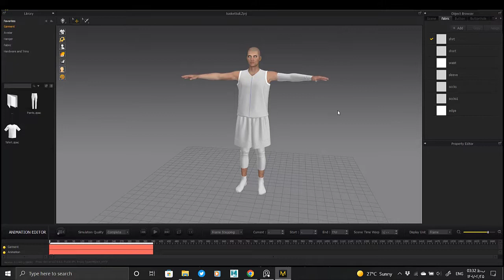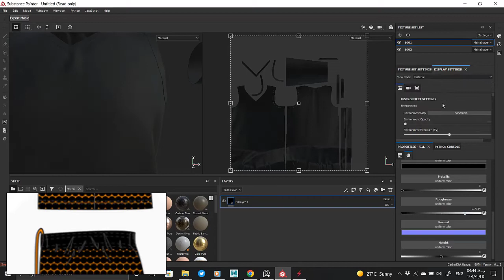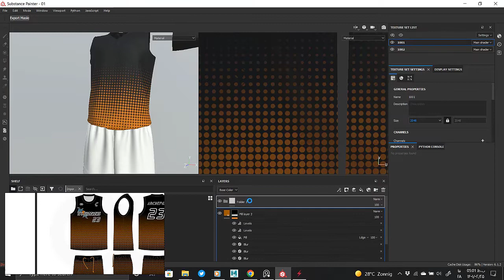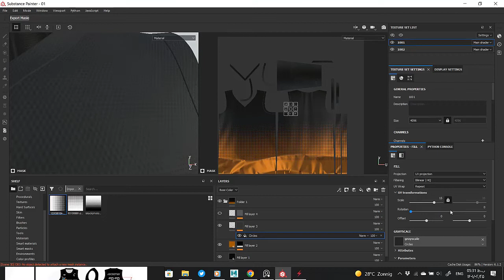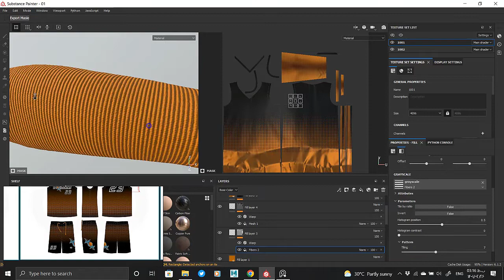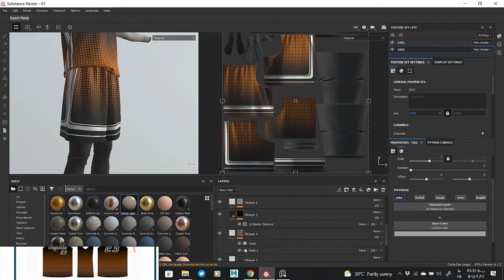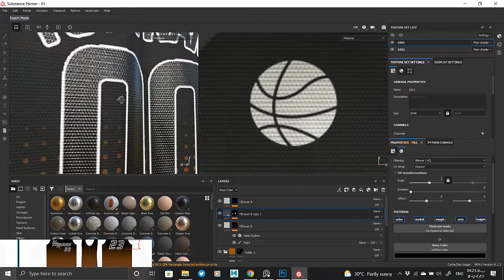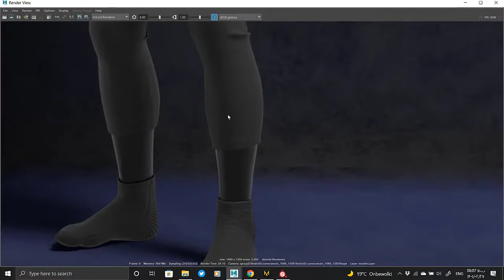Marvelous Designer & Substance Painter & Maya & Arnold : Basketball No.1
Hi guys
In this video, we will learn how to unwrap the basketball No.1 in Marvelous Designer and make fabric smart materials for it in Substance Painter, and finally, render it at Maya & Arnold.
This outfit includes :
1_ Basketball outfit
2_ Sleeve
3_ Legging
4_ Socks
And in this video, you will learn step by step how to unwrap the outfit in Marvelous Designer, then how to make fabric smart material for each one of them in Substance Painter, and finally how to render them at Arnold & Maya.
Chapters:

0:00 | Intro (Marmoset toolbag animation)
0:30 | Marvelous Designer (Unwrapping the top)
2:20 | Marvelous Designer (Unwrapping the shorts & socks & sleeves & legging)
6:55 | Exporting from Marvelous Designer to Substance Painter
7:35 | Substance Painter (Making material for the top No.1)
16:25 | Substance Painter (Making material for the shorts No.1)
20:20 | Substance Painter (Making material for the top No.2)
30:00 | Substance Painter (Making material for the sleeve)
31:55 | Substance Painter (Making material for the shorts No.2)
37:40 | Substance Painter (Making material for the socks & sleeve & legging)
41:20 | Substance Painter (placing the 2D graphics)
51:40 | Exporting from Substance Painter to Maya
52:20 | Maya & Arnold (rendering)
55:07 | Outro (marmoset toolbag animation)
I hope you enjoyed this tutorial.